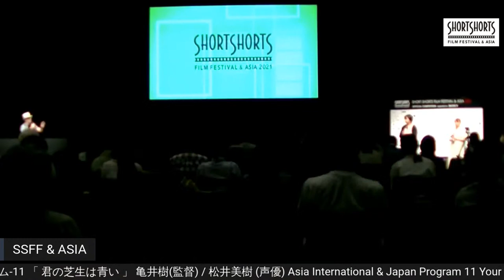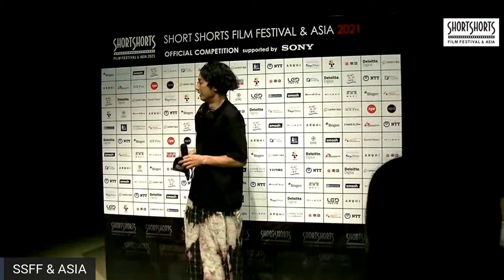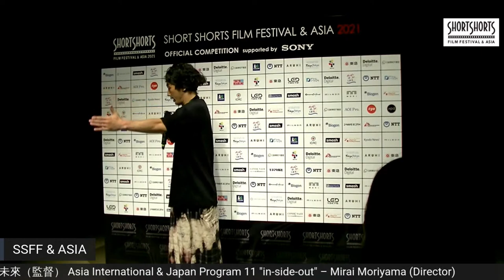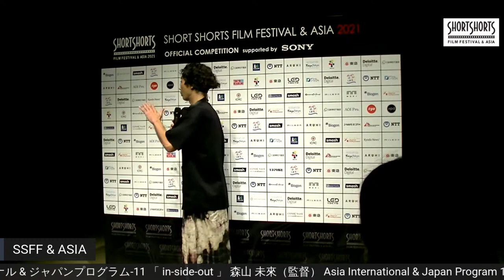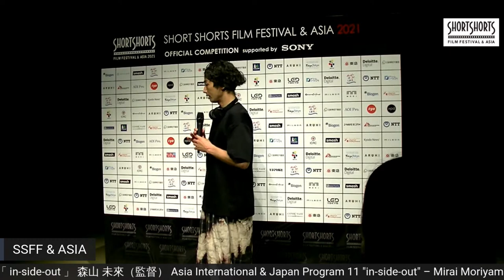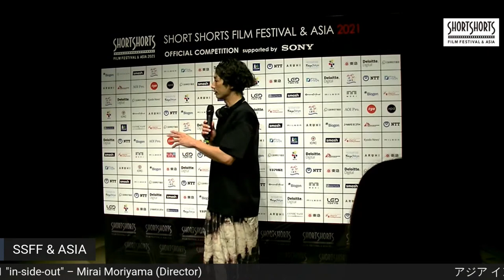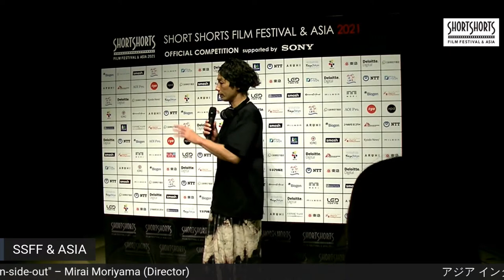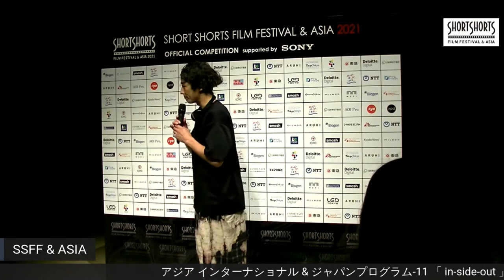Q&A Session / A&J 11 /「 君の芝生は青い 」 「 in-side-out 」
iTSCOM STUDIO & HALLから生配信！
6月20日(日) 17:50 – 19:40
※配信は上映終了後 19:08ごろから開始します。
‹上映後 Q&A 登壇者›
アジア インターナショナル & ジャパンプログラム-11
作品「 君の芝生は青い 」 亀井樹(監督) / 松井美樹 (声優)
作品「 in-side-out 」 森山 未來（監督）

June 18th  17:50 – 19:40
We'll start at 19:08, after screening.
Asia International & Japan Program 11
Film:  Your grass is greener – Itsuki Kamei (Director), Miki Matsui (Voice Actress)
Film: in-side-out  – Mirai Moriyama (Director)